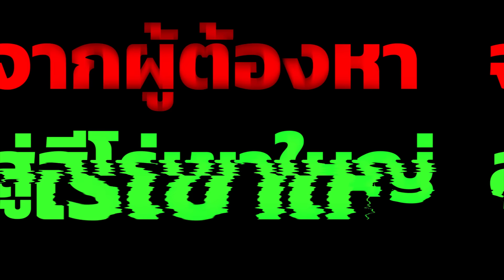"ชัยวัฒน์" วีรบุรุษแก่งกระจาน ...จากผู้ต้องหา...สู่ฮีโร่เขาใหญ่ : 02-03-67 | iNN Top Story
จนถึงนาทีนี้ ข้อพิพาท หมุด ส.ป.ก.รุกป่าเขาใหญ่โคราช ยังไม่มีท่าที่ว่าจะจบ แม้"ผู้กองธรรมนัส พรหมเผ่า" เจ้ากระทรวงเกษตรฯ จะแสดงออกว่าจบแล้ว ในทางปฏิบัติ"ชัยวัฒน์ ลิ้มลิขิตอักษร" ผอ.สำนักอุทยานแห่งชาติ กระทรวงทรัพยากรธรรมชาติและสิ่งแวดล้อม ยังโวยอยู่ และพาสื่อทัวร์พื้นที่ชี้จุดหลักฐานความผิด